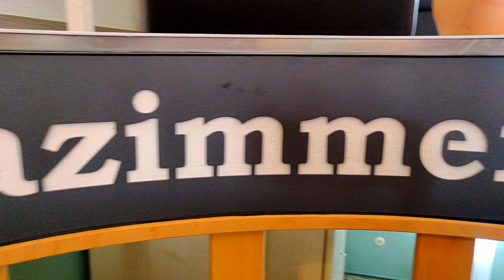Ferienhaus zum Hochstein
Im Ferienhaus zum Hochstein haben wir mit unseren Kindern im Juni 2021 ein tolles Wochenende verbracht. Viel Spaß beim Rundgang!